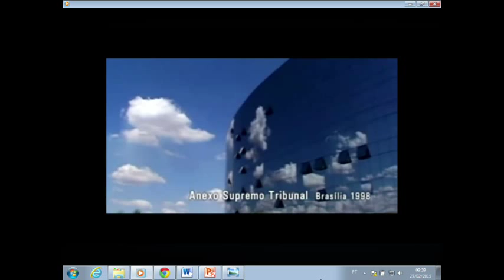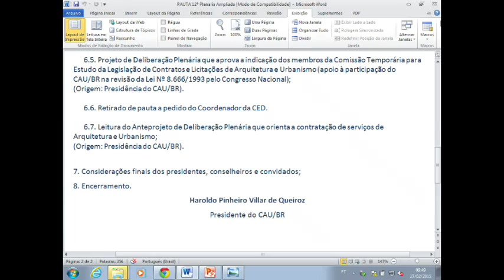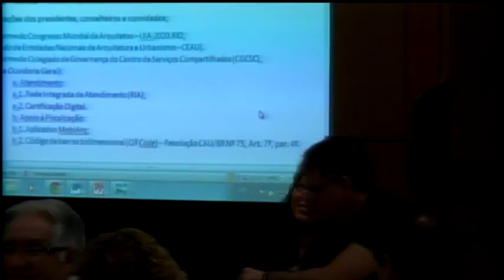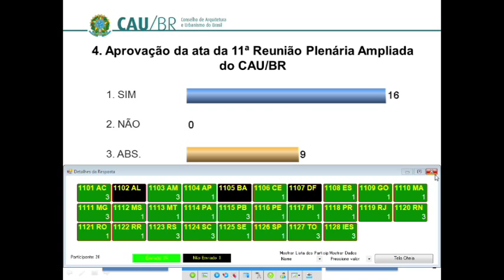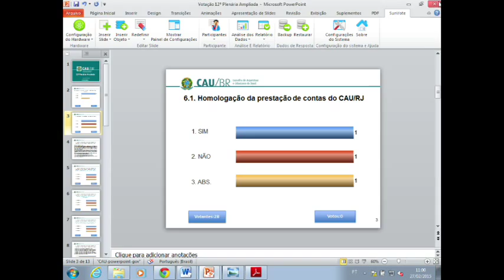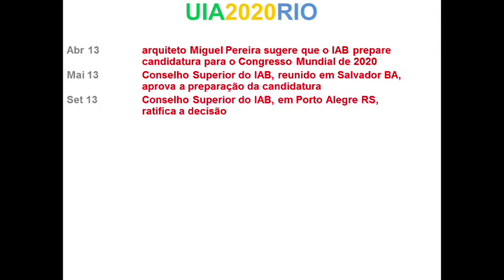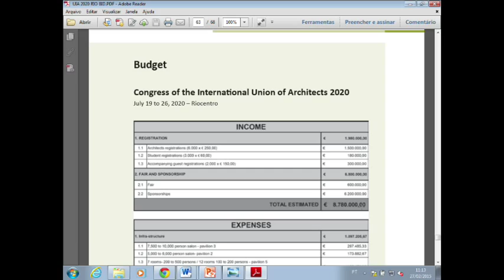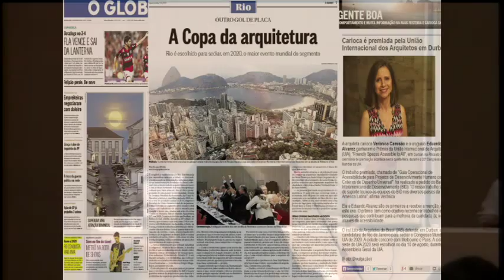12ª Reunião Plenária Ampliada - Parte 1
A 12ª Reunião Plenária Ampliada do CAU/BR aconteceu no dia 27 de fevereiro de 2015 em Brasília.